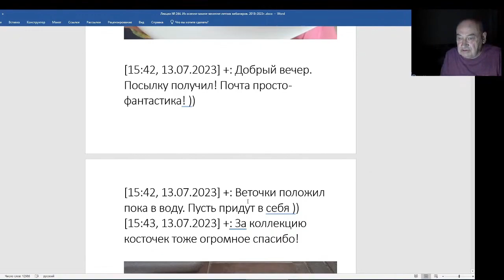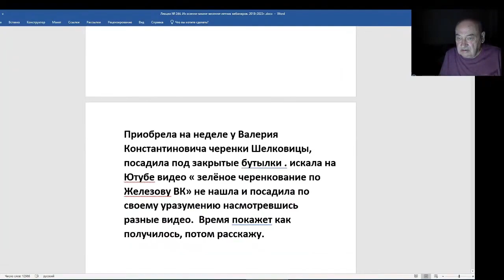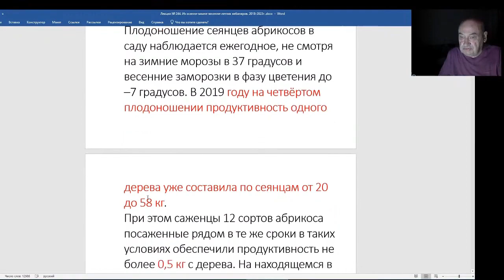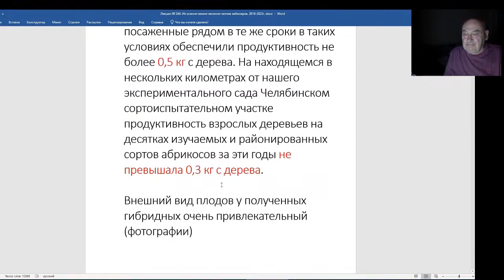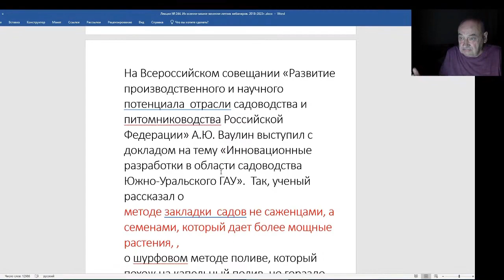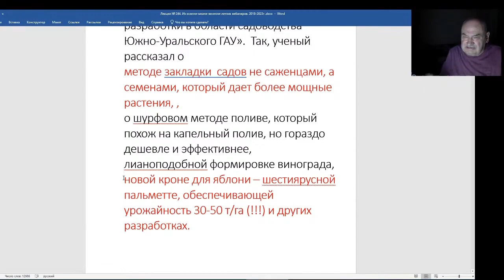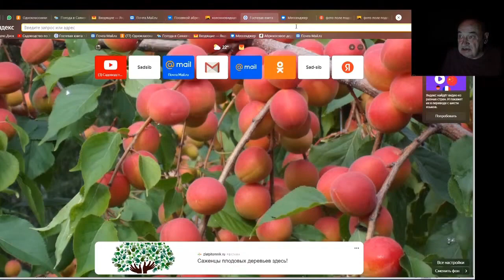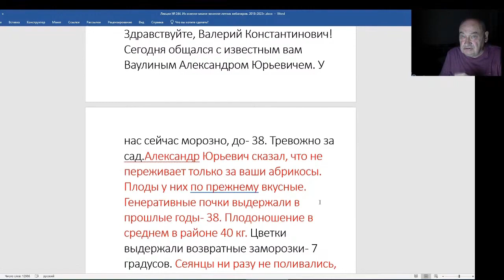Железов Валерий. Вебинар 244. ч. 2. Черенки шелковицы. Доклад Ваулина А. Ю.